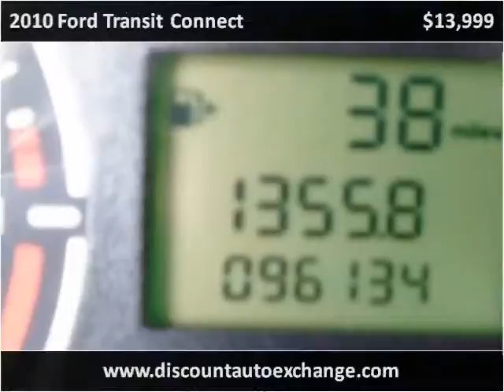2010 Ford Transit Connect Used Cars Ewing Township NJ